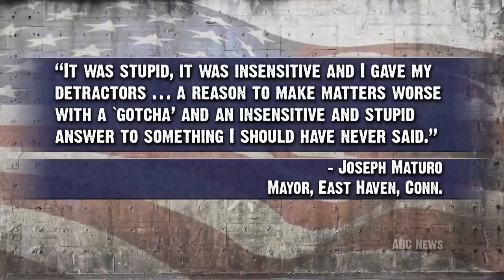Mayor Eats Tacos To Help Latinos?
"East Haven, Conn. Mayor Joseph Maturo is apologizing for comments he made yesterday that he now considers "off-collar". When asked what he'd do to reassure Latino residents following the arrests of police officers on abuse and discrimination charges, Maturo said he'd probably go out for a taco meal...".* Ana Kasparian, Cenk Uygur, Jesus Godoy and Jayar Jackson on if he was serious or joking.